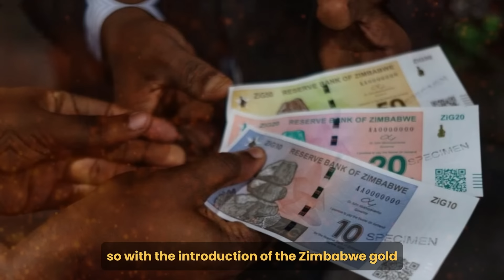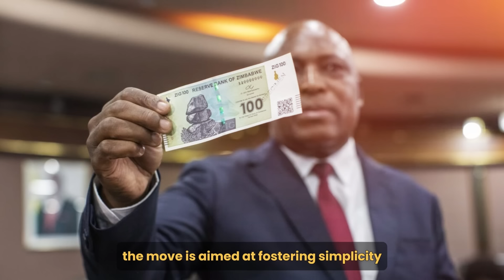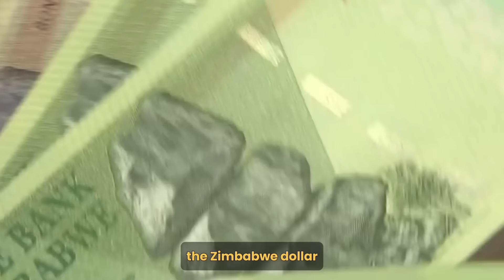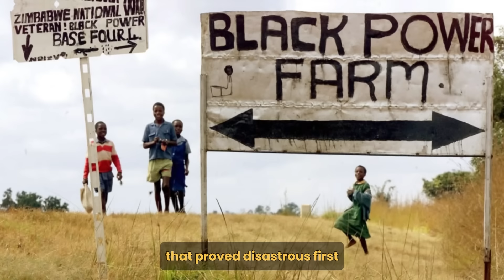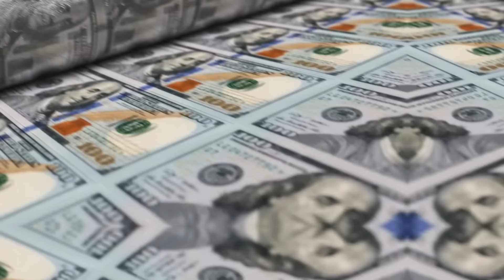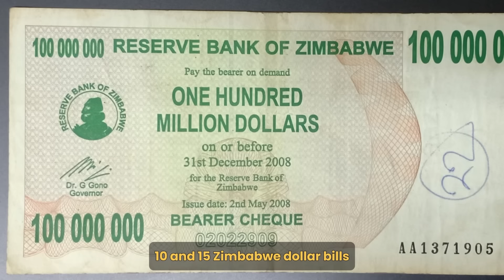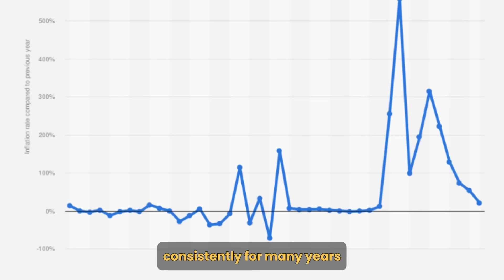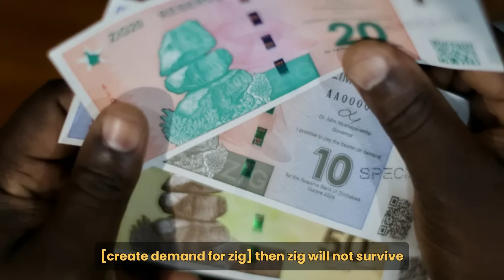Zimbabwe Launches New Currency Backed By Gold. Muammar Gaddafi Was Right All Along.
Before Muammar Gaddafi was assassinated in 2011, reports revealed that he planned to launch a new Libyan currency that would be backed by one hundred and forty-three tons of gold. If it were successful, this currency would be capable of challenging the dominance of the US dollar and also granting monetary Independence to African countries, especially those who used the CFA Franc. Unfortunately, it was for this reason he was assassinated by NATO, and that plan was dashed. However, Zimbabwe, a country in South Africa that has been under US sanctions for the past twenty years until it was recently lifted partially, made history on April 5th, 2024 as the first country in the world, to re-introduce a new currency backed by gold known as the Zimbabwe Gold. Recall that after the great depression of 1930, the gold standard, a monetary system where the currency of a country is backed by gold, was abandoned. So, with the introduction of the Zimbabwe Gold, Zimbabwe has become the first country in the world to do this. The question is why? Why did Zimbabwe decide to make this move? What does the government hope to achieve in the country? Let's find out in this video.

On April 5th, 2024, the Central Bank of Zimbabwe announced that it is launching a new structured currency backed by gold, which will help to tackle sky-high inflation and stabilize the country’s long-floundering economy. Speaking to a group of reporters in the capital, Harare, the governor of the country’s Central Bank, John Mushayavanhu, revealed that the new currency called Zim Gold, will be backed by foreign currencies, gold, and precious minerals, and will replace the old currency, the Zimbabwean dollar which has fallen drastically in value over the the past year and leading to high inflation rate. “With effect from today… banks shall convert the current Zimbabwe dollar balances into the new currency," he said.
The governor also announced a drastic cut in the bank's main interest rate, from 130 percent to 20 percent.